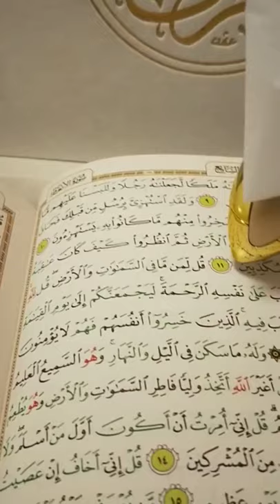Digital Quran Pen Reader Islamic Quran Book Holy Qur'an Reading Pen Muslim Koran Book French English